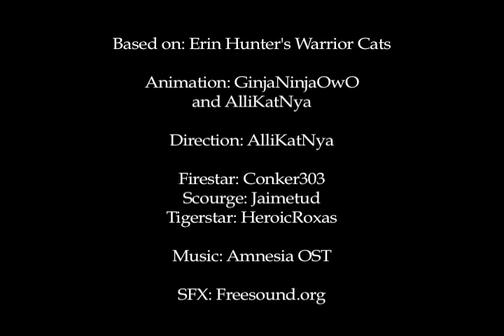Tigerstar's Death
SO You guys probably saw this on Allikatnya's a count as an unfinished video. WELL I contacted him about finishing it, and he sent me his storyboard and we worked together to finish it!
So the audio, the first thirty seconds of art and animation, and all the scripting and storyboard was done by Alli! I animated the rest accordingly :3c